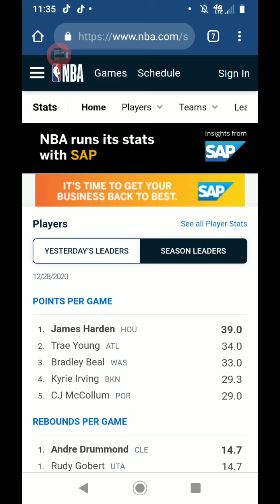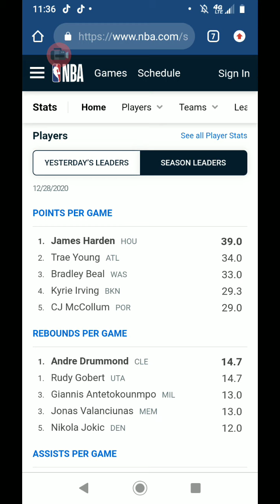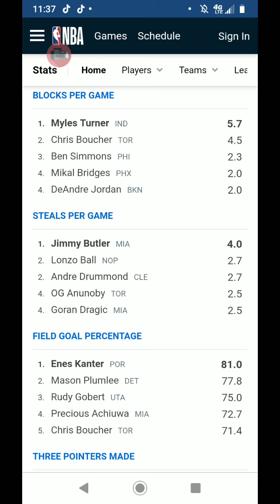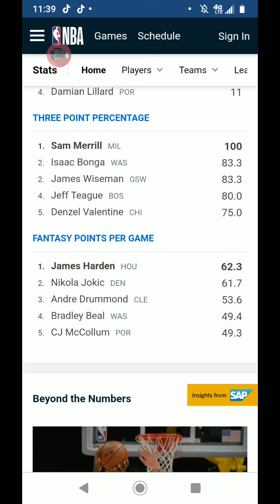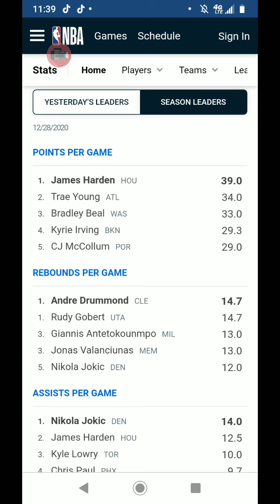Who putting in work NBA ...player overview Week 1 (Getting busy)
Mikey step back going over the NBA player that I getting busy for the month of December